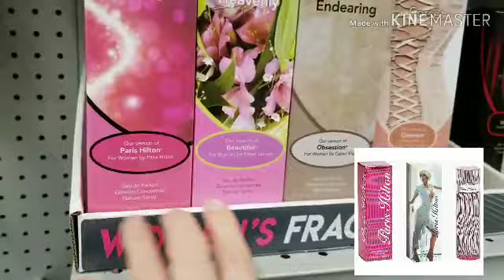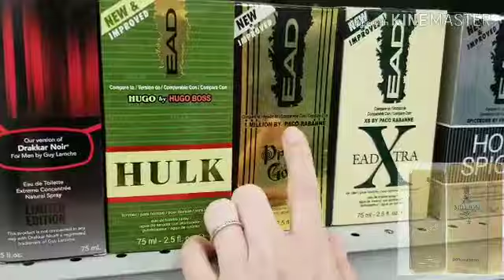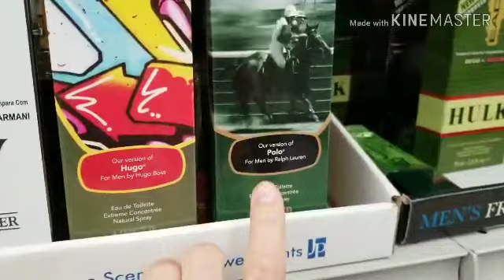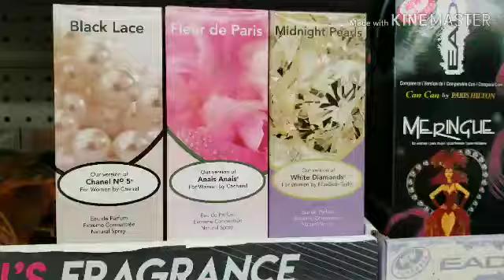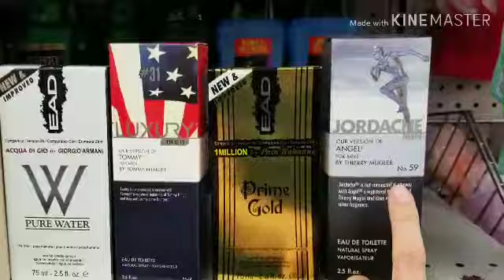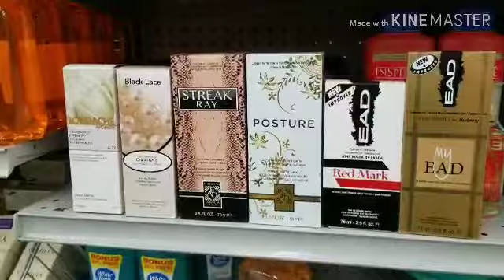PERFUMES DA DIOR, PRADA, POLO POR $1 DOLAR ??? COMO ASSIM?